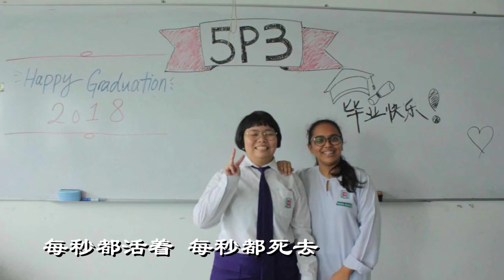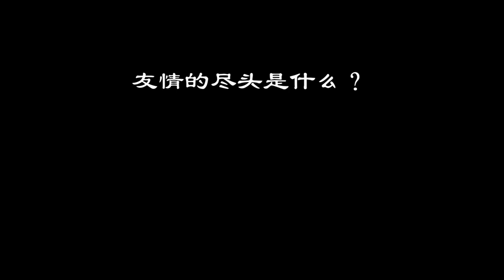槟城柑仔园修道院国民型华文中学 第五十五届毕业歌 如果我们不曾相遇 BY 五月天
照片
全体第五十五届毕业生献上

剪辑
陈柔伃

歌曲
五月天 - 如果我们不曾相遇